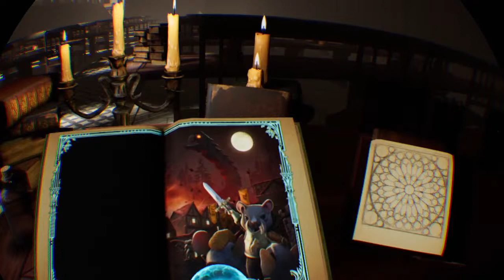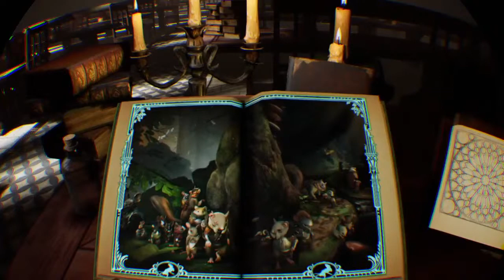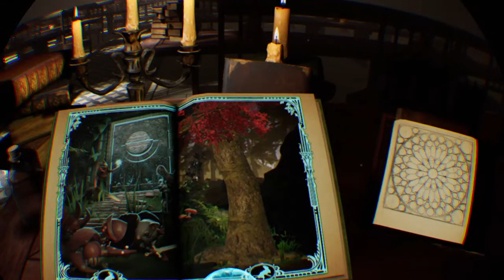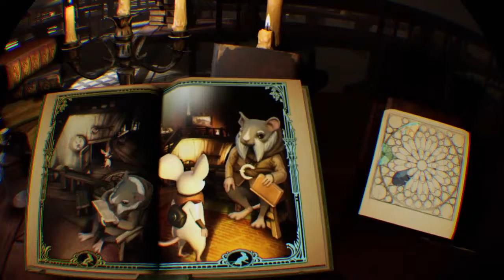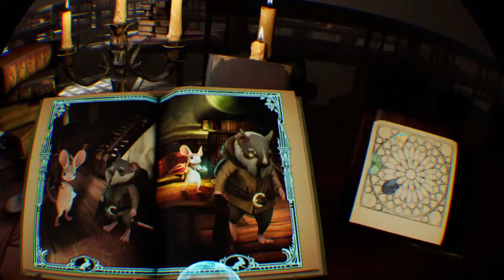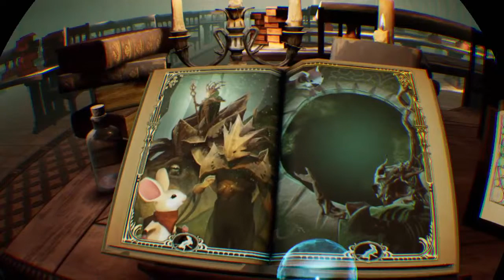Moss ps4 VR gameplay part 1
Gameplay Moss ps4 VR part 1